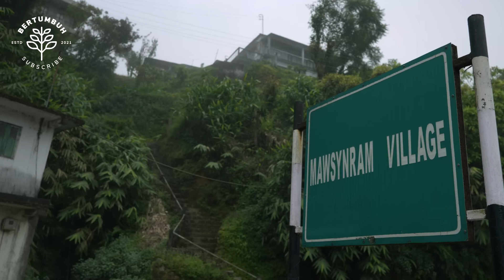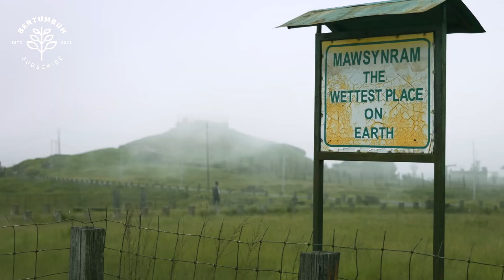MAWSYNRAM, Desa Paling Basah Di Dunia - Hujan Turun Setiap Hari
terletak di distrik Bukit Khasi Timur, negara bagian megalaya, di timur laut India.
Mawsynram mendapat predikat sebagai Desa paling basah di dunia, karena curah hujan di desa ini sangat tinggi, bahkan terkadang berminggu minggu matahari bersinar seperti rembulan karena sinarnya tertutup tebalnya kabut dan awan hujan.

alasan kenapa Mawsynram menerima begitu banyak air hujan adalah karena lokasinya yang berdekatan dengan Bangladesh dan Teluk Benggala.

uap air yang berkumpul di di Teluk Benggala inilah yang membuat desa kecil itu mendapat musim hujan yang lebat dan panjang.

masyarakat di sini sudah terbiasa dengan curah hujan seperti ini. intensitas hujan yang ektrem ini kadang membuat banjir serta tanah longsor.

Namun, beruntungnya Mawsynram memiliki...